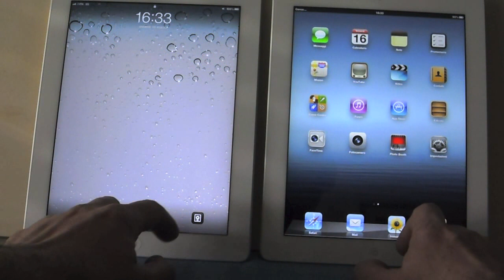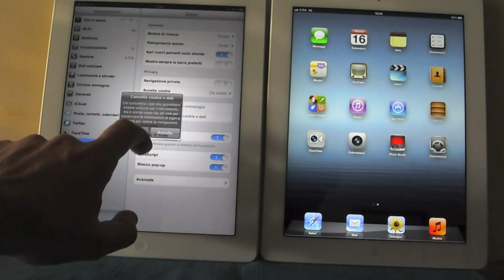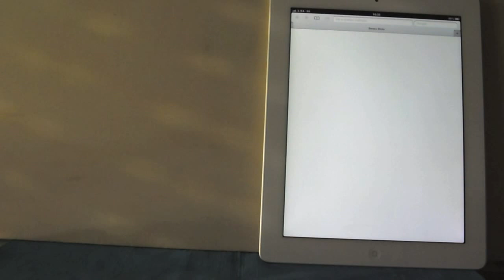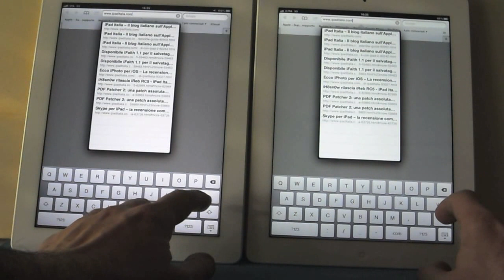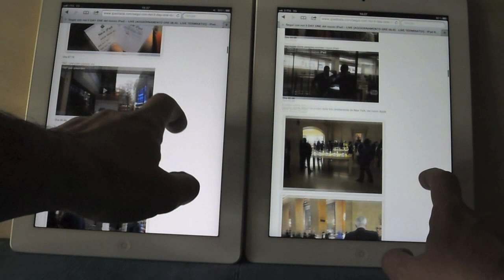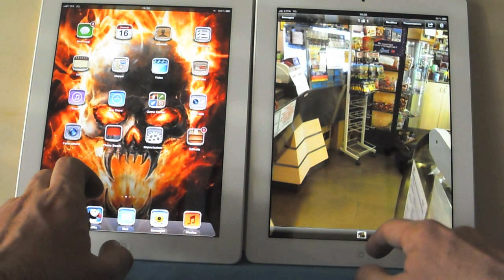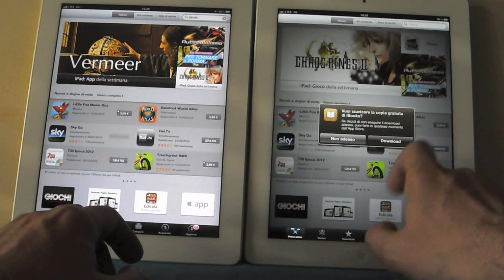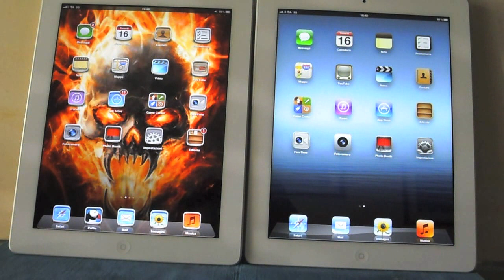Nuovo iPad: confrontiamo la velocità di navigazione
Confrontiamo la velocità del 3G sul nuovo iPad e su iPad 2